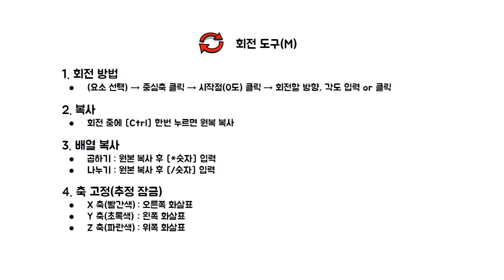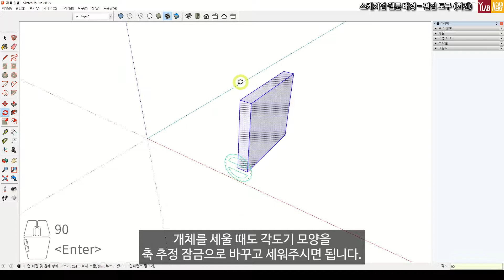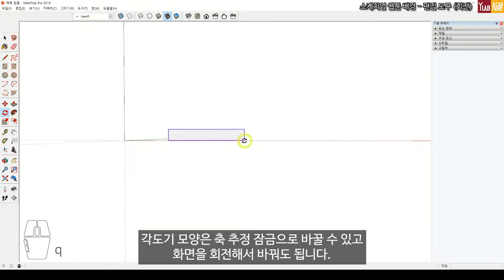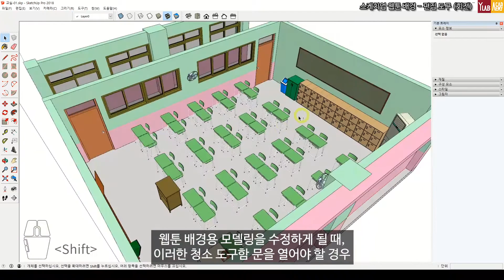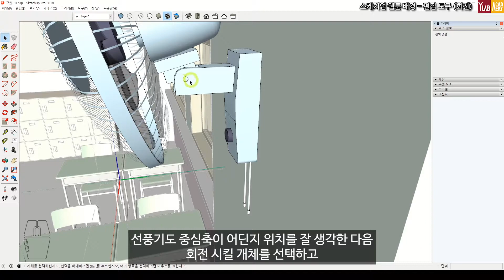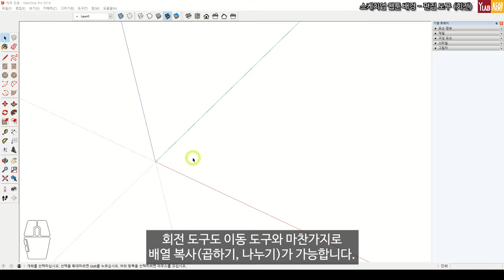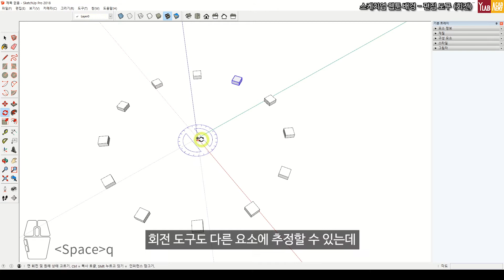[ENG/KOR] 스케치업 웹툰 배경 - 편집 도구 (회전)/How to Use the Rotate Tool in SketchUp for Webtoon Backgrounds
SketchUp Webtoon Background – Editing Tool (Rotate)